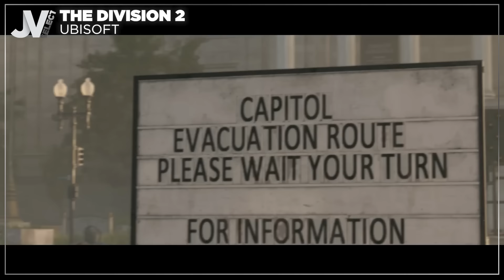Les jeux qui vont tellement loin que vous êtes passés à coté de ces détails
Aujourd'hui on vous parle des jeux qui ont des fonctionnalités ou des petits détails qui sont impressionnants ! Parfois trop ? Surtout quand ils sont parfaitement inutiles !

00:00 Introduction
00:26 Metal Gear Solid 2
01:17 Prey
02:17 Marvel's Spider-Man
03:25 Mafia Definitive Edition
04:29 The Division 2
05:25 Outer Wilds
06:44 Horizon Zero Dawn
07:31 Mentions honorables
07:57 Red Dead Redemption 2